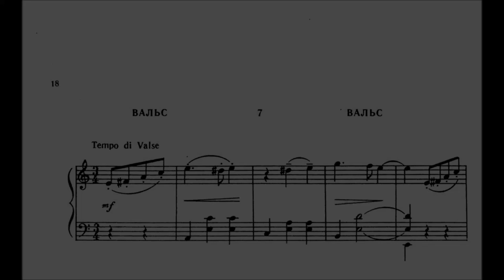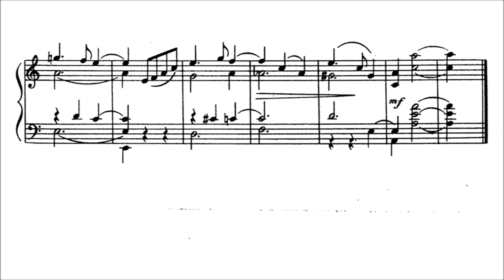Fedir Bogdanov: Valse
Bogdanov (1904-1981) was a composer, conductor, poet, born in Kharkiv.